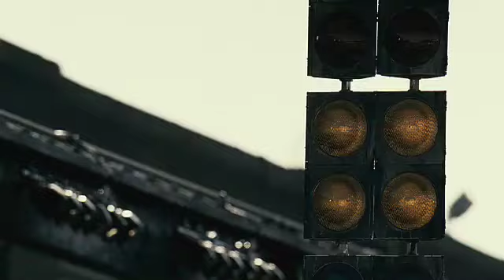Death Race (teasertrailer.net)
Ex-con Jensen Ames (Statham) is forced by the warden of a notorious prison (Allen) to compete in our post-industrial world's most popular sport: a car race in which inmates must brutalize and kill one another on the road to victory.